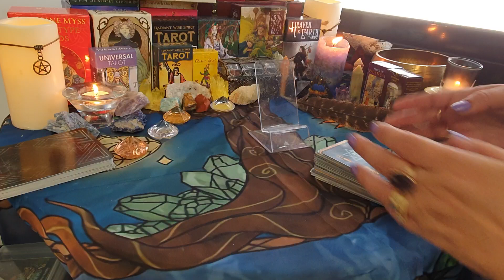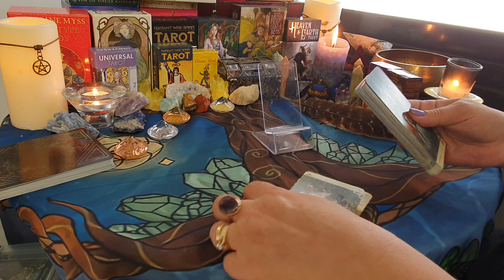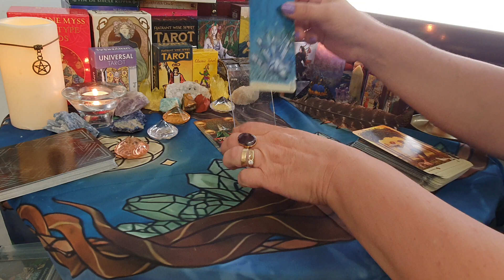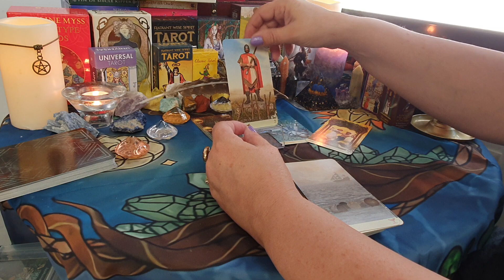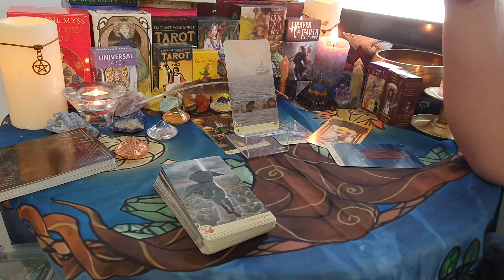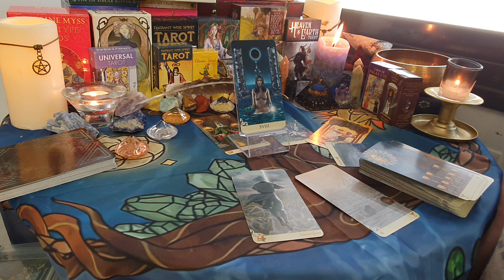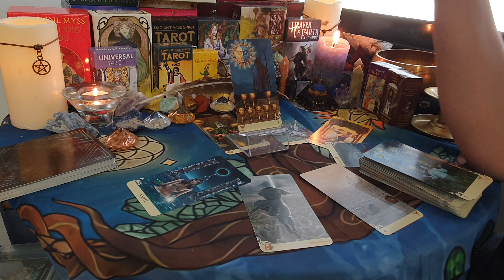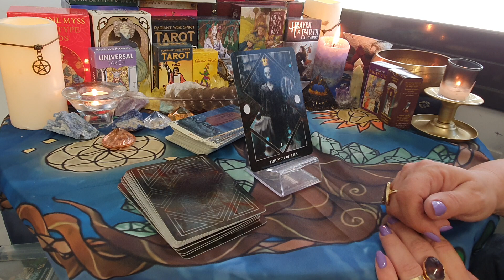Sussex squad attack prince William on twitter spreading vicious rumors about him and Rose Hanbury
Decks used:
VICEVERSA TAROT
BROKEN MIRROR ORACLE DECK